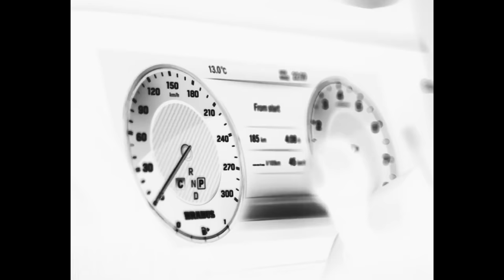Oh No !! (Official Video) | ROHAN KHANNA | PRFKT | LOVE | Latest Punjabi Songs 2023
Listen to Oh No!! on all streaming platforms ►

Track Details ►

Song Name : OH NO !!
Singer : ROHAN KHANNA
Lyrics/Composer : LOVE
Video : TREND VIBE TEAM
Online Promotion : PROMOGENIX